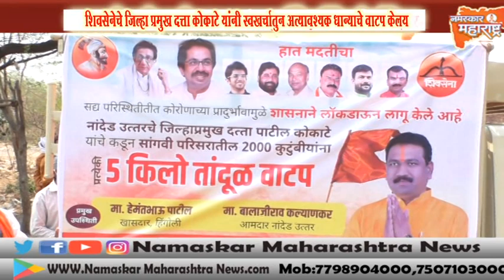शिवसेनेचे जिल्हा प्रमुख दत्ता कोकाटे यांनी स्वखर्चातुन अत्यावश्यक धान्याचे वाटप केलय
नांदेड जवळच्या सांगवी गावात शिवसेनेने अन्नधान्याचे वाटप केलय. शिवसेनेचे जिल्हा प्रमुख दत्ता कोकाटे यांनी स्वखर्चातुन अत्यावश्यक धान्याचे वाटप केलय. दोन हजार पेक्षा जास्त नागरिकांना यावेळी या अन्न धान्याचे वाटप करण्यात आलय. सांगवी भागात मोलमजुरी करून खाणाऱ्या मजुरांची संख्या मोठी आहे , मात्र या नागरिकांकडे रेशन कार्ड नसल्याने हे नागरिक सरकारी मदतीपासून वंचीत राहिले होते. त्यातून गावातील कुणीही उपाशी राहू नये यासाठी शिवसेनेने पुढाकार घेत धान्याचे वाटप केलय. यावेळी सेनेचे नांदेड जिल्ह्यातील अन्य लोकप्रतिनिधी देखील हजर होते.